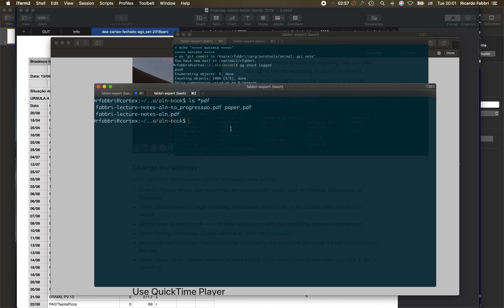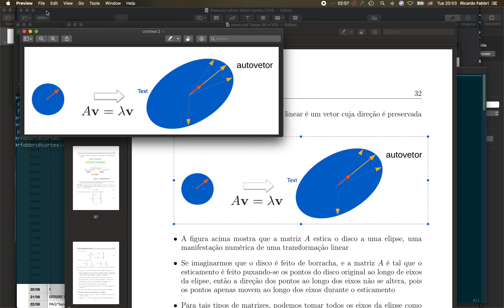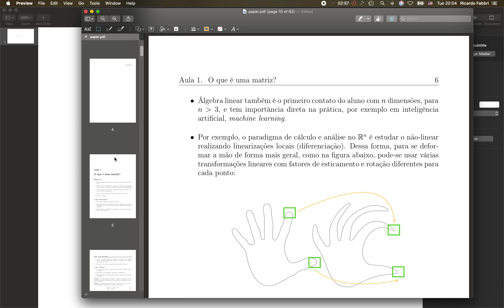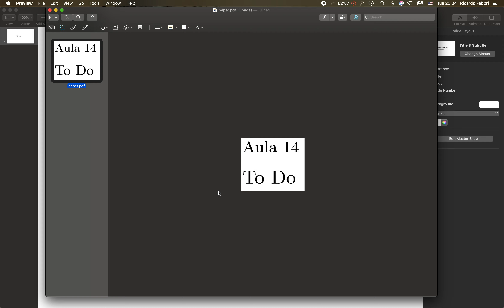dia a dia mac OS: principais funcionalidades de arrastar, copy & paste, PDF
Principais funcionalidades para o dia a dia no Mac OS.